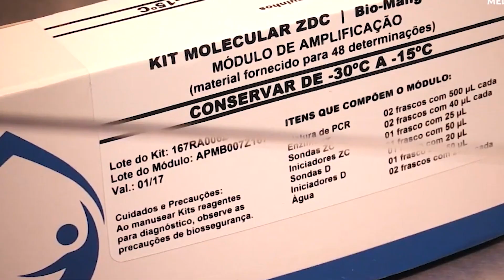Aumentan 800% casos de dengue en Michoacán; adquieren nuevo equipo para combatirlo